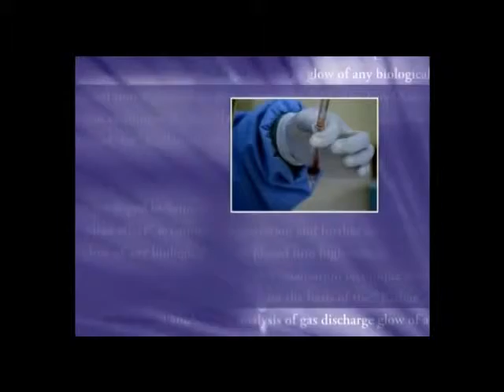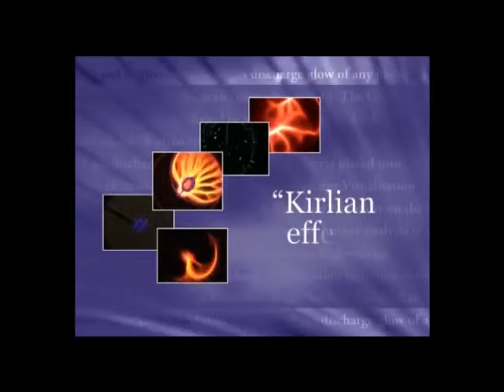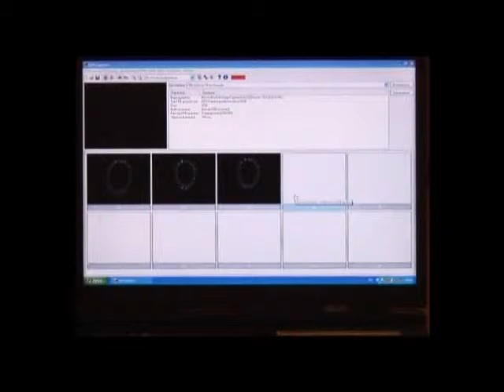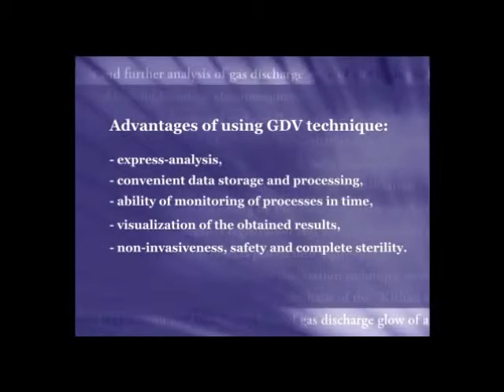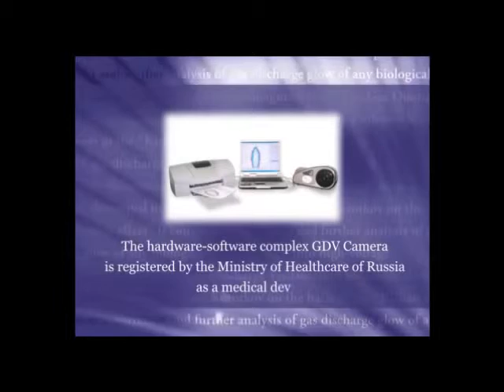Camera GDV, Kirlian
Complexul GDV Camera, a fost elaborat de un grup de oameni de stiinta sub indrumarea D-lui profesor C.G. Korotcov. A fost testat clinic si inclus in Registrul de Stat a aparatelor medicale de  Ministerul Sanatatii Federatiei Ruse, are Certificat International UE.
In15 ani au fost scrise mai mult de 300 de monografii. In fiecare an sunt  elaborate teze de doctorat in medicina si tehnica.
Mai mult de 1500 de organizatii importante  de cercetare, organizatii medicale si sportive din toata lumea folosesc aceasta metoda.
Echipamentul GDV folosesc mii de oameni, deoarece are avantaje incontestabile:
 + analizeaza starile fizice si psihoemotionale in care se afla persoana in momentul de fata;
 + ajuta in descoperirea cauzelor metafizice a bolii;
 + analizeaza evolutia procesului de vindecare;
 + monitorizeaza starea fizica si psihoemotionala a persoanei;
 + metoda este neinvaziva, sterila si rapida.
Efectul produselor TransLighter asupra Luminiscentei (Aura) omului, se poate testa cu Complexul GDV Camera.